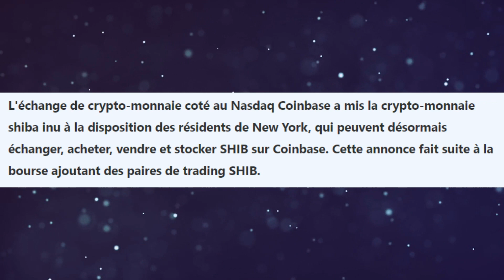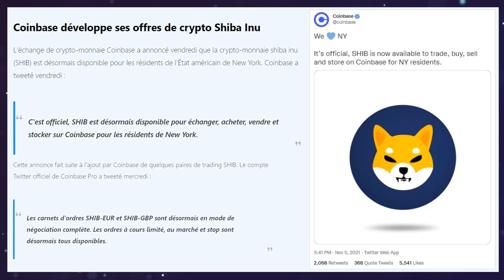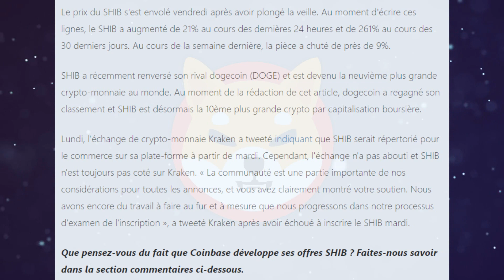SHIBA INU BIG NEWS 🚀 NOUVEAUX HOLDERS DE SHIB GRÂCE COINBASE & NEW YORK ! GROS PUMP EN 2022 ?!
🐶 SHIBA INU Suivi: les news & actualités en vidéo.

🚨 ATTENTION 🚨
Les idées et opinions exprimés sur cette chaîne ne composent en aucun cas des conseils en investissement ou encore financier, .. ! Les vidéos ont pour seul but d'informer, veuillez prendre en compte qu'investir sur le marché crypto peut entrainer une perte d'argent. Soyez donc prudent et faites bien vos recherches par vous même.